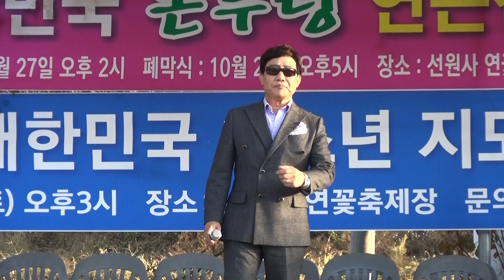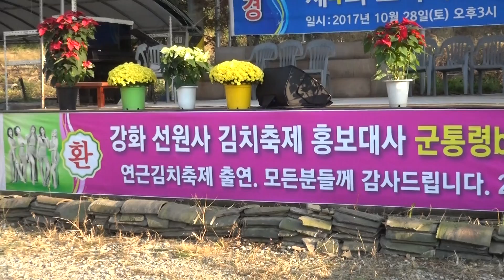* 제5회 대한민국 논두렁 연근 김치축제...1일차 축가 가수 박진호(사랑의 흔적), 가요방송... JSC-TV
* 강화도 선원사... 제5회대한민국  논두렁 연근 김치축제(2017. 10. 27~29)... 가요방송... JSC-TV

1. 각종 행사 기획 및 진행
2. 칠순잔치(팔순잔치 등) 진행
3. 각종 행사 영상 및 사진촬영
4. 칠순잔치(팔순잔치 등) 영상 제작
5. 각종 행사 출장밴드
6. 각종 축가 가수 섭외
7. 기념 음반 녹음